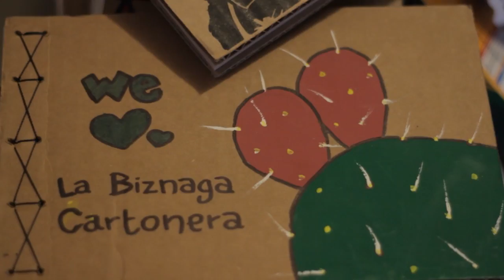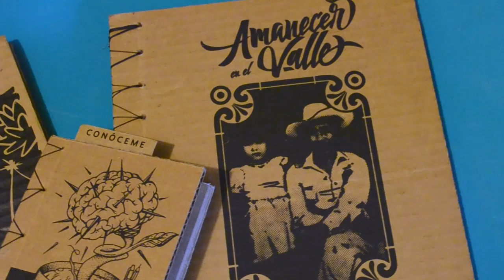ORGULLO SONORA: PREMIO ESTATAL DE LA JUVENTUD 2017 - La Biznaga Cartonera Una editorial hecha a mano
Presentación de la editorial cartonera cajemense para la convocatoria del premio estatal de la juventud 2017 categoría Ingenio Emprendedor.